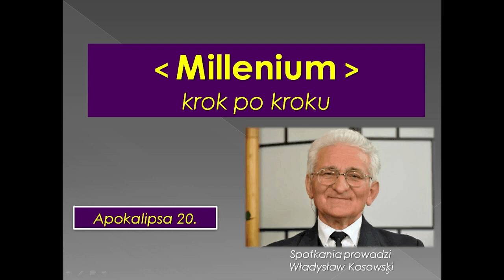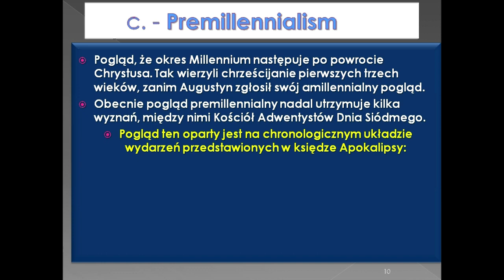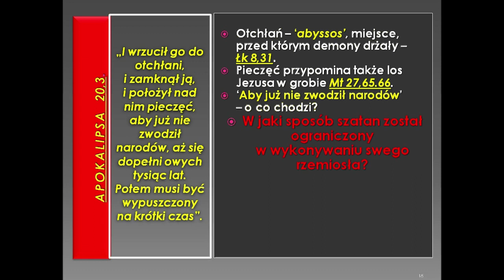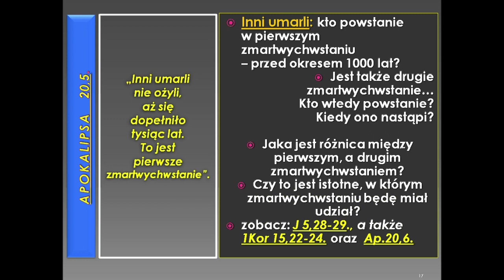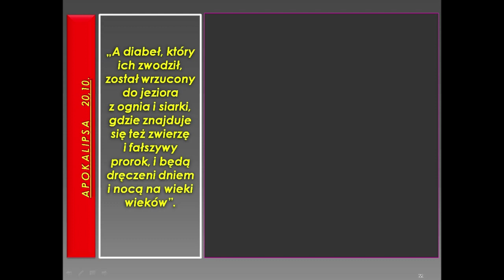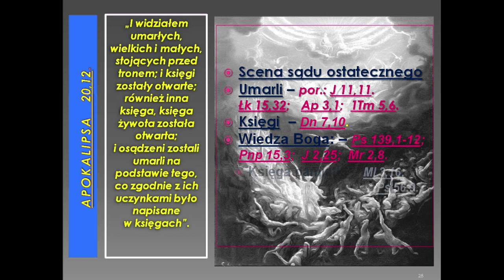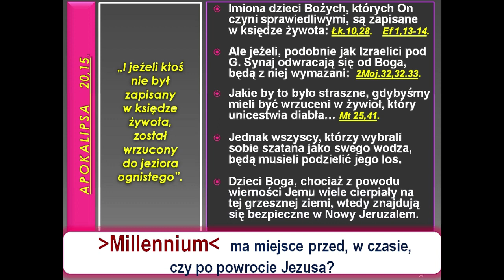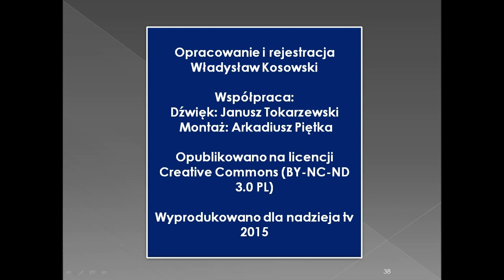Spotkania z Apokalipsą - z Księgą Objawienia (odc. 41)